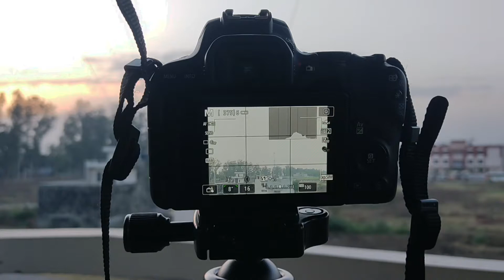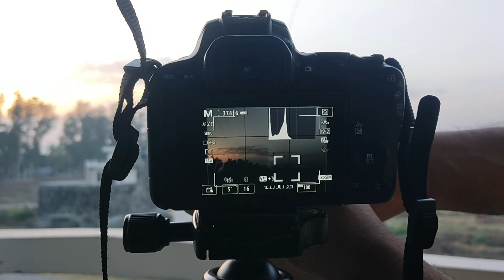ND FILTER ~ Improve your Photography || ND Filter EXPLAINED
In this video I will Explain Following:

1) Neutral Density Filter.
2) How to use ND filter
3) When to Use ND Filter?
4) Types of ND Filter.
5) Fix ND Filter
6) Variable ND Filter.
7) Long exposure shot with ND filter.
8) 180 Degree shutter with ND filter.
9) Cinematic Video with ND Filter
10) Improve Photography with Neutral Density Filters.
11) Bokeh With ND Filter.
12) How to use ND filter for landscape photography.
13) How to use ND filter for Video

My main camera:

Main Lens:

secondary lens:

Aerial Camera:

Collor Mic:

Hi My Name is Ashish Ranjan and I  do Landscape Photography, unbiased tech reviews in a different way and hope to help you with my experience and knowledge.